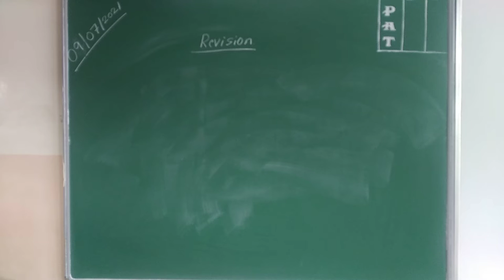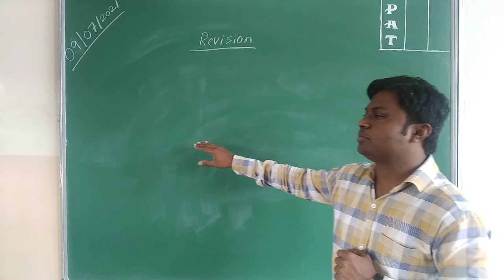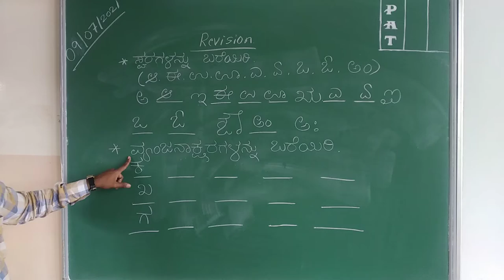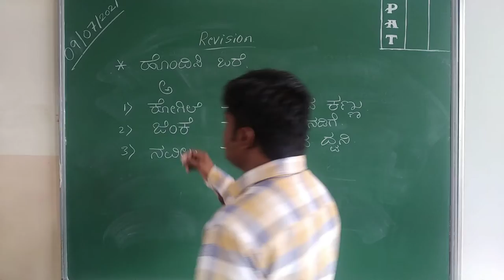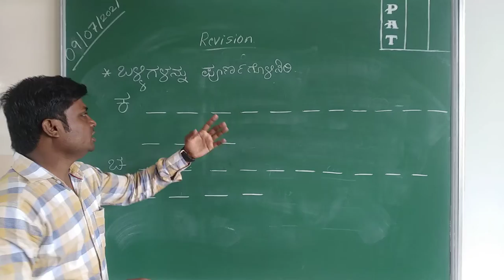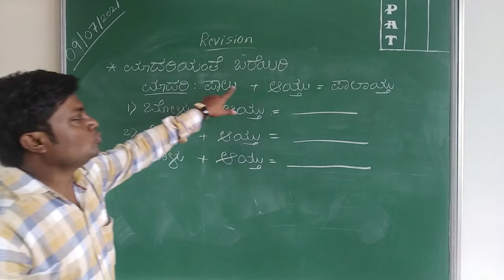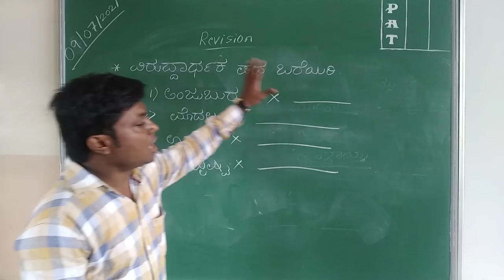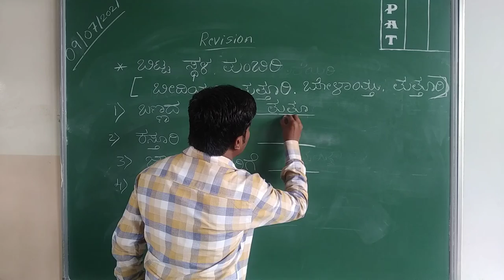Revision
Class : III part -1